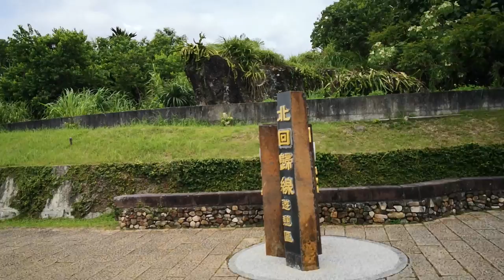2019/8/2千禧山莊出發往花蓮（第七天）